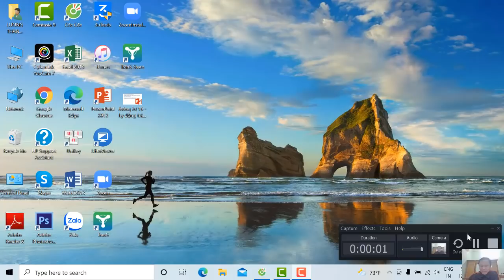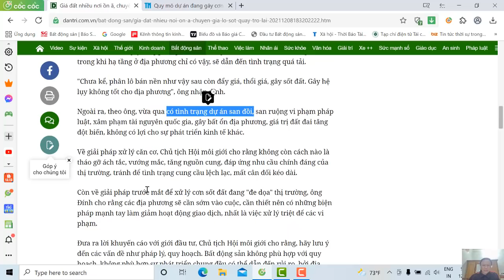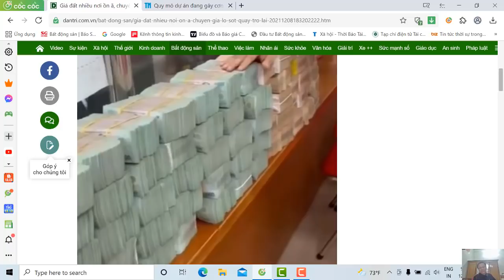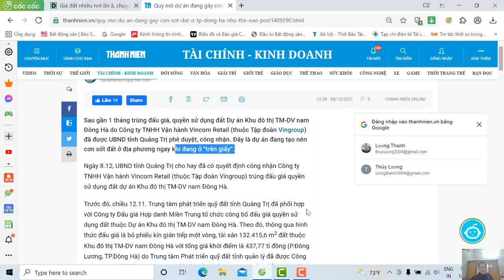Liên tục bị đẩy giá, chuyên gia lo sốt đất quay trở lại